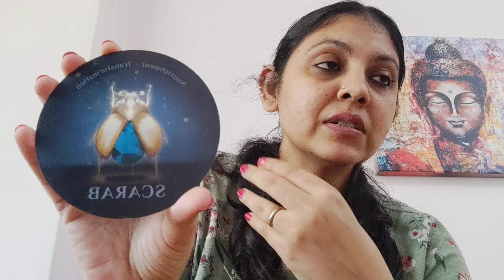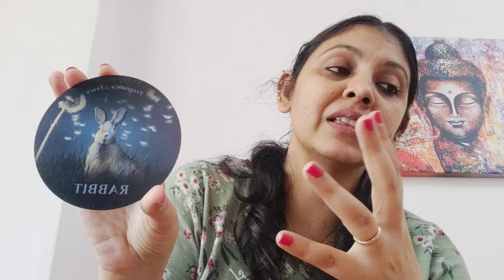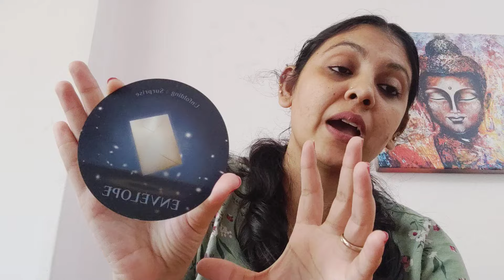AQUARIUS ♒,FIVE COFFEE CUP ORACLES MESSAGES FOR MAY 2024 !